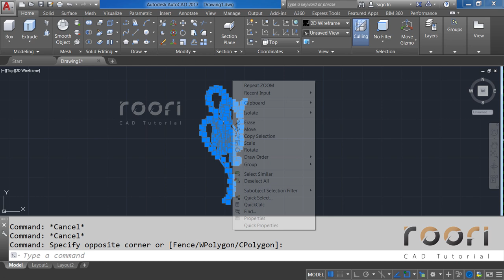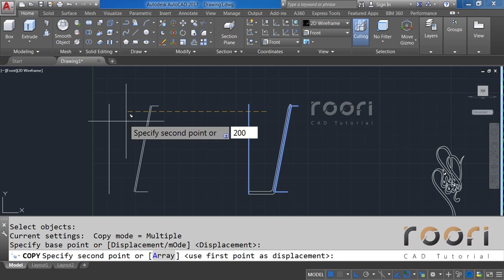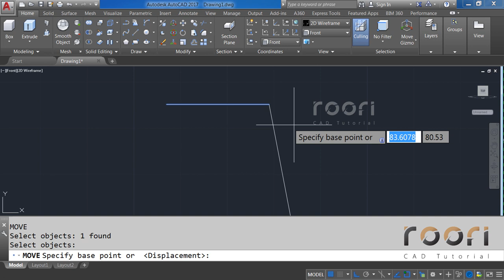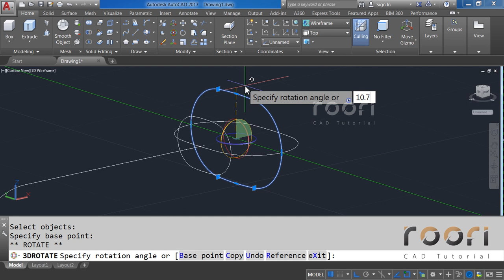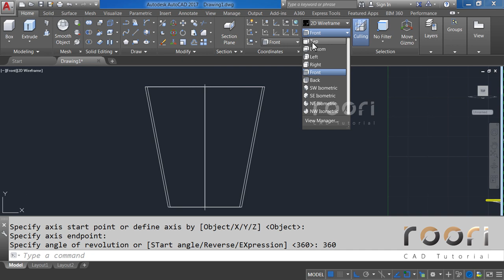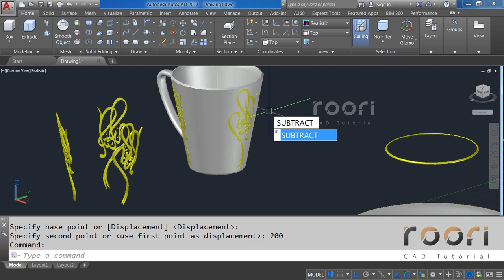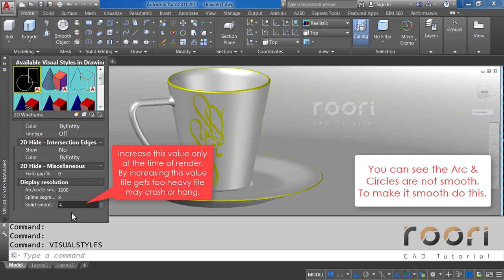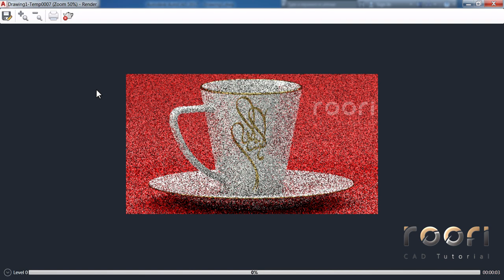AutoCAD 3D White Tea Cup Tutorial 3D Calligraphy Arabic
In this video you will see how to make a 3D tea cup with 3D calligraphic Arabic design in AutoCAD with applying material and rendering tutorial.